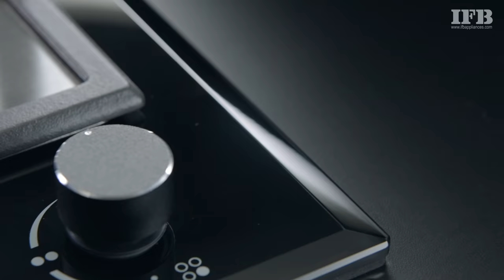IFB Hobs - Flame precision for perfect cooking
Introducing the IFB Hobs. Superior build quality with an array of top quality specs - thick tempered glass with bevelled edges, full brass burners, front friendly knobs, flame failure safety device, cast iron grids and auto pan support.
Revolutionise your cooking experience.